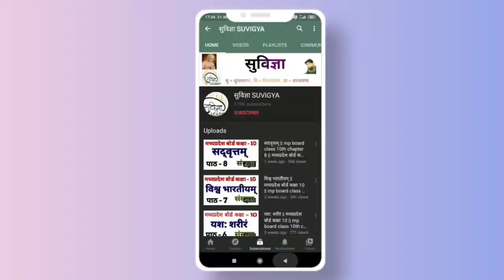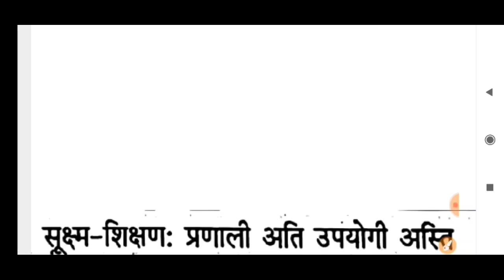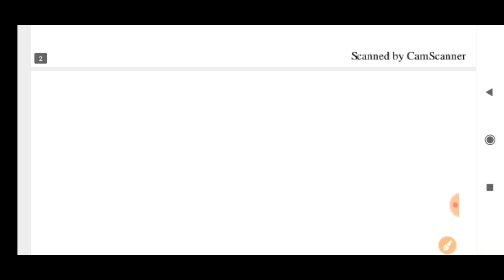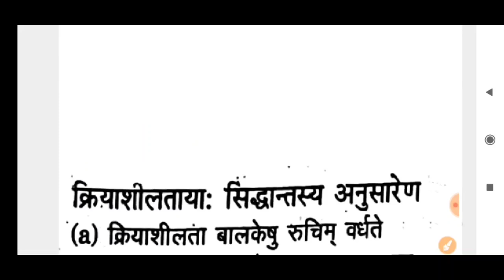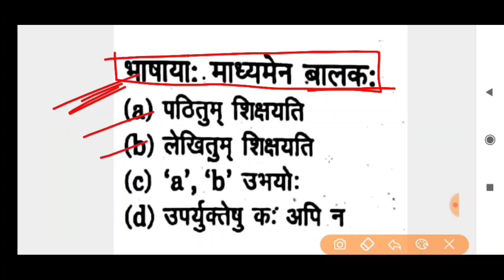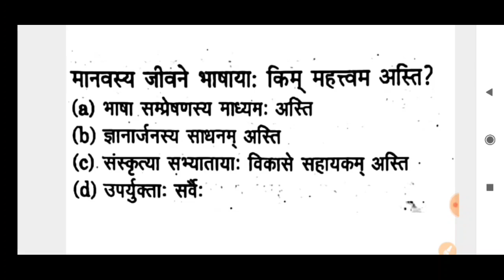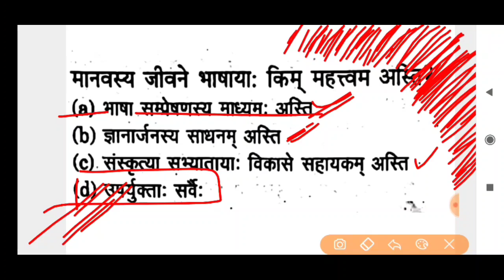MPTET 2024 VARG - 3संस्कृत शिक्षाशास्त्र mptet Sanskrit varg 3 pedagogy suvigya Sunil jain 78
I'm on Instagram as @suvigya_suniljain. Install the app to follow my photos and videos.